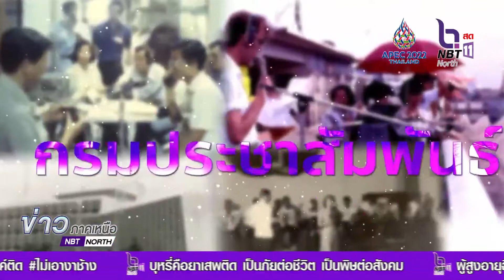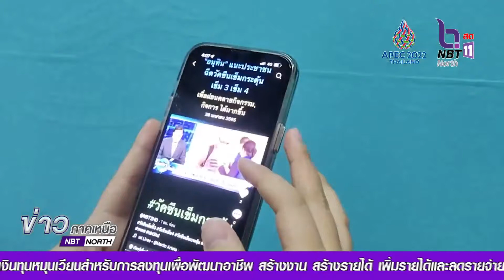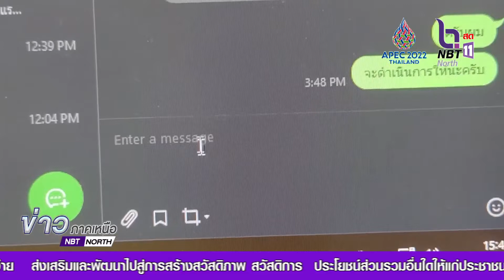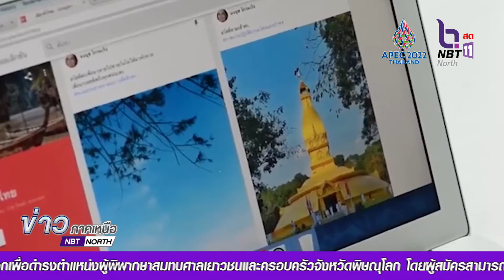รายงาน ร่วมภาคภูมืใจ ในวันครบรอบ 89 ปีกรมประชาสัมพันธ์